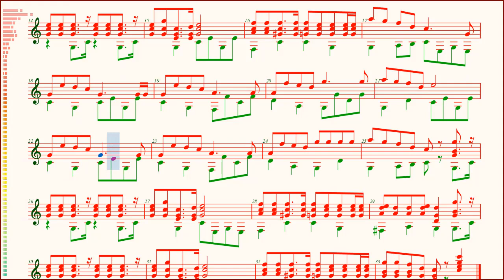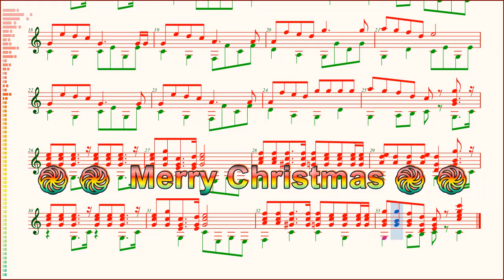Christmas, Jingle Bells, guitar solo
Jingle Bells - guitar,
Jingle Bells - ghita,
JAMES LORD PIERPONT
(American, 1822–1893)

[WiKi]
"Jingle Bells" is one of the best-known  and most commonly sung American songs in the world. It was written by James Lord Pierpont (1822–1893) and published under the title "The One Horse Open Sleigh" in the autumn of 1857. It has been claimed that it was originally written to be sung by a Sunday school choir for Thanksgiving, or as a drinking song. Although it has no original connection to Christmas, it became associated with winter and Christmas music in the 1860s and 1870s, and it was featured in a variety of parlor song and college anthologies in the 1880s. It was first recorded in 1889 on an Edison cylinder; this recording, believed to be the first Christmas record, is lost, but an 1898 recording also from Edison Records survives.

   Jingle Bells (Tiếng chuông ngân), là một bài hát rất nổi tiếng trong chủ đề nhạc Giáng Sinh. Bài hát có sức ảnh hưởng rộng và được đa số những người quan tâm đến lễ Giáng Sinh thuộc mọi lứa tuổi thuộc lòng và hát trong dịp này cũng như được dịch ra nhiều ngôn ngữ trong đó có Tiếng Việt.
   Độ ảnh hưởng và phổ biến của bài hát khiến nó nhiều lần bị nhầm tưởng là một bài hát dân ca. Bài hát được sáng tác lần đầu vào năm 1840[1] với tên gọi "One Horse Open Sleigh". Tác giả của bài hát là James S. Pierpont, một người sinh trưởng tại Medford tiểu bang Massachusetts, rất có năng khiếu về âm nhạc. Ban đầu, bài hát được sáng tác cho ngày lễ Tạ Ơn, nhưng đã bị nhầm thành nhạc Giáng Sinh do được trình diễn lại thành công đêm Giáng Sinh vào lúc mới sáng tác.
   Năm 1840, Pierpont được giao sáng tác một nhạc phẩm đặc biệt để hát trong dịp Lễ Tạ Ơn. Khi đang ở nhà anh bắt gặp một nhóm người đang đua xe trượt tuyết giữa trời đông lạnh. Anh đã tham gia với họ và chiến thắng, cũng vào lúc đó, anh bị ấn tượng bởi những chiếc chuông kêu lanh canh gắn trên xe ngựa kéo. Bài hát được sáng tác trong đêm đó và được đánh thử nghiệm bằng cây đàn piano của bà hàng xóm Otis Waterman.
   James tập bài hát đó cho ca đoàn nhà thờ Medford và hoà âm cho bài nhạc để trình diễn vào Lễ Tạ Ơn, ngày lễ quan trọng và có rất nhiều người tham dự tại New England lúc ấy. Bài hát được hoan nghênh và yêu cầu hát lại vào dịp Giáng Sinh tại nhà thờ dù phần lời bài hát có nội dung không phù hợp lắm với nhà thờ (đề cập đến cảnh ngựa đua xe trượt băng, lối hẹn hò trai gái và cá cược). Lần trình diễn này là một thành công lớn đến nỗi một số khách tới thánh đường dự lễ đã xin bản nhạc đem về địa phương của mình. Vì trình diễn vào lễ Giáng Sinh nên bài hát đã được xem như một bài hát Giáng Sinh thực thụ.
   Pierpont tìm được người chịu xuất bản bài hát đó năm 1857, và đến năm 1864 khi tờ báo Salem Evening News đăng bài tường thuật câu chuyện về bản nhạc này khiến bài ca đã mau chóng phổ biến thành bản nhạc phổ thông nhất vùng New England rồi tràn xuống phía nam. 20 năm sau đó, "Jingle Bells" có lẽ là bản nhạc hát dạo mùa giáng sinh được phổ biến nhất và là một trong những bản nhạc cổ nhất nước Mỹ, Bài hát ghi đậm ảnh hưởng vào những hình ảnh mùa Giáng Sinh trên các thiệp chúc mừng, sách báo, phim ảnh và cả những nhạc bản giáng sinh khác cho đến tận ngày nay.